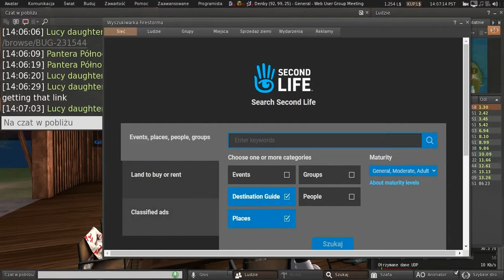Second Life: Web User Group meeting (8 December 2021)